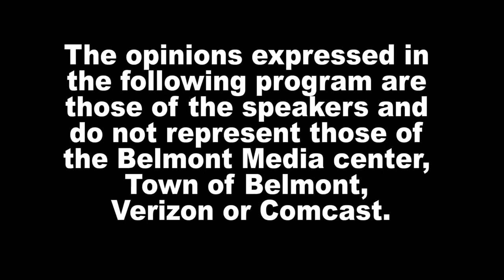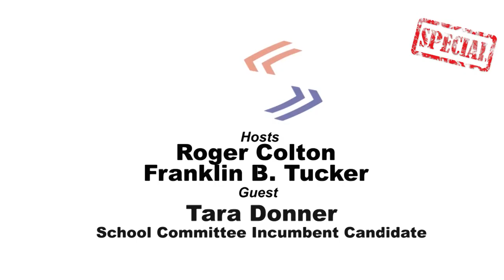News Now - 3/30/21, Election Special School Committee - Tara Donner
Roger Colton, Belmont Journal host, and Franklin B. Tucker, editor of the Belmontonian.com interview Tara Donner, incumbent candidate to the School Committee.